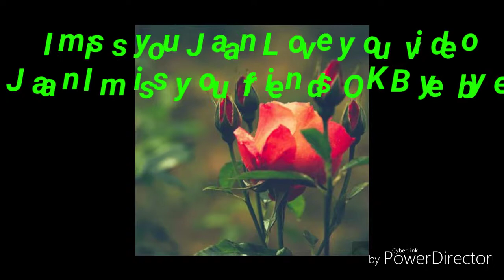Love you Jaan Love you video Jaan